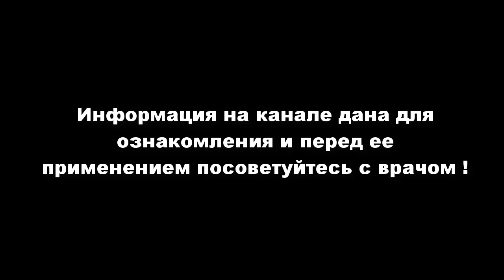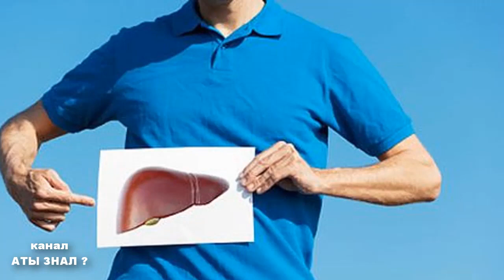Китайский врач . Выпей 100 гр утром и организм как Новый !Попробовал настой и Удивился !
Знахари называют семена укропа семенами возрождения. Укропное семя обладает бактерицидным , мочегонным , болеутоляющим , спазмолитическим , успокаивающим действием . Польза этих семян известна с давних времен .  О том как и при каких заболеваниях применять настой из семян укропа смотрите в этом ролике